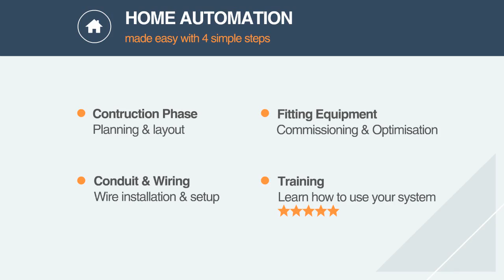Build the smart home of your dreams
Are you looking to build the smart home of your dreams?